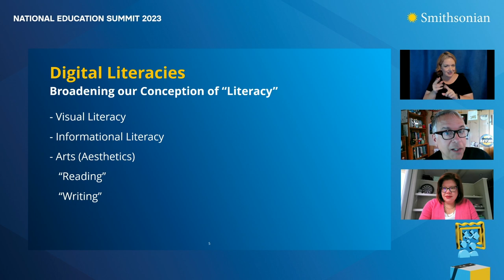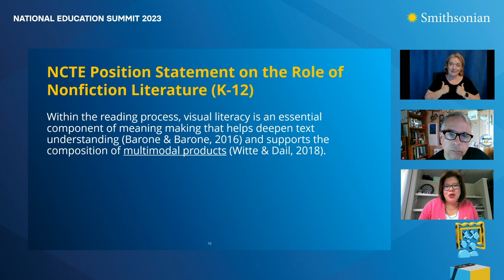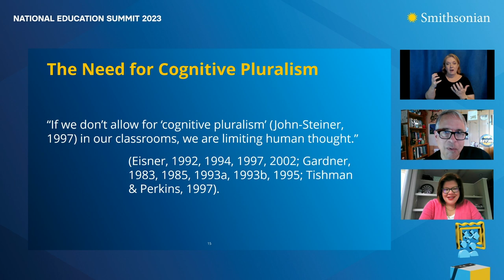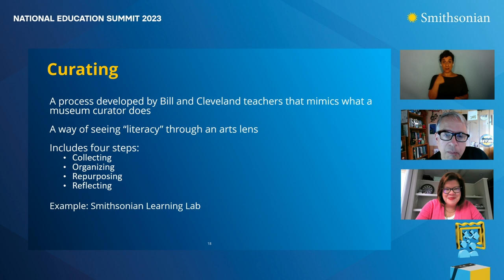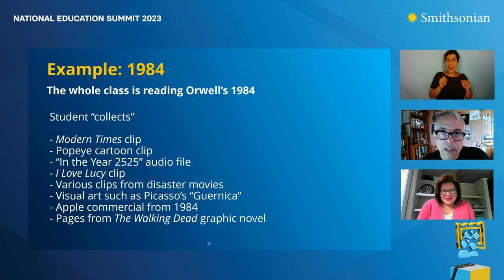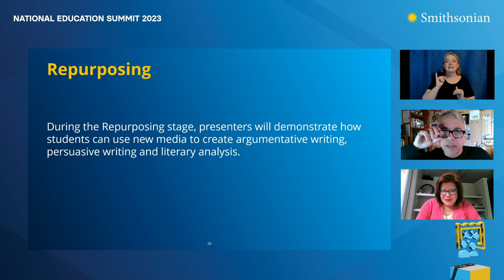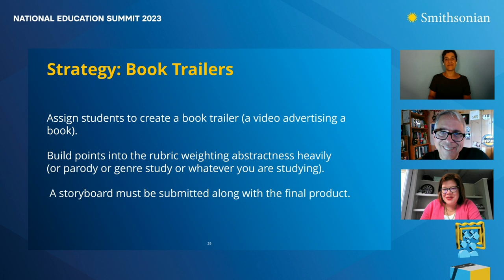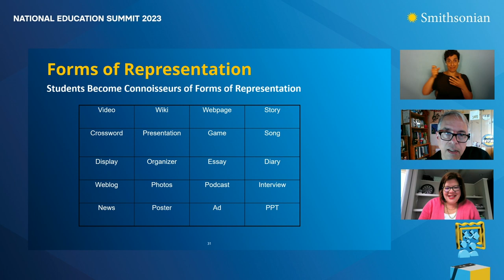The ART of Literacy and ELA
Led by the National Council for Teachers of English, this session explores how self-expression and criticality of our world integrate to form student agency and fundamental skills. Contemporary times invite – and require – visual literacy, information literacy, creativity, and boundless learning to flourish in our world. This session dives into these exciting topics and illustrates how the arts are an intentional component of ELA, fundamentally woven into literacy, language, and composition.

Speakers:
Emily Kirkpatrick
William Kist